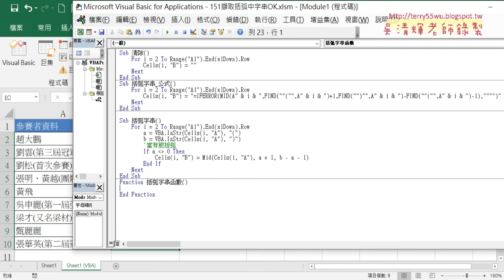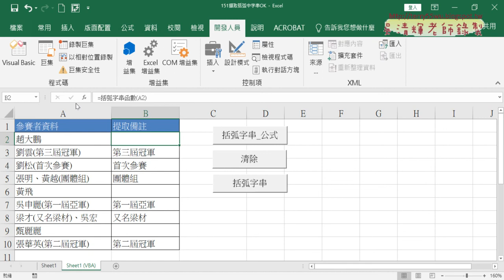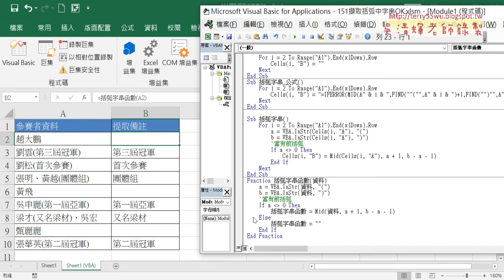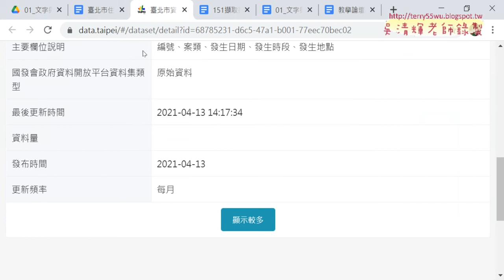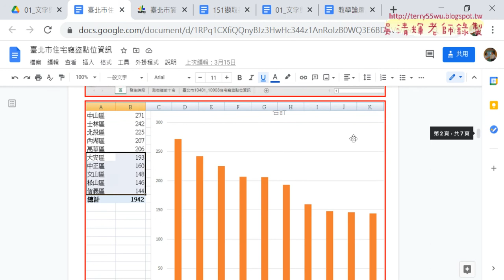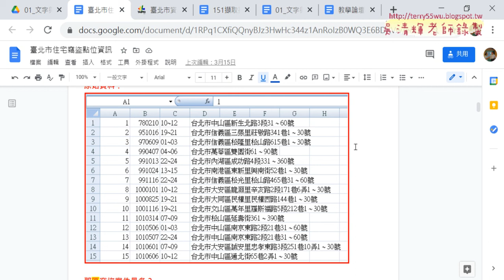08 自訂括弧字串與下周預告